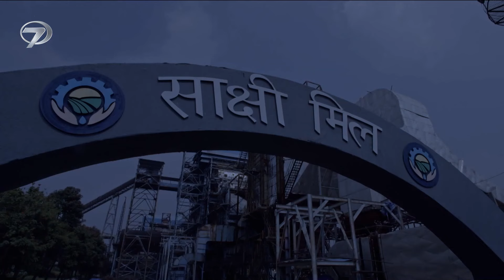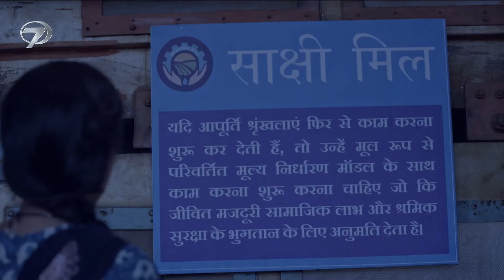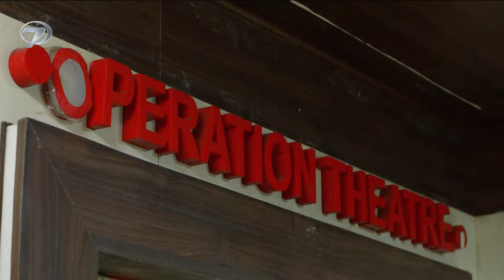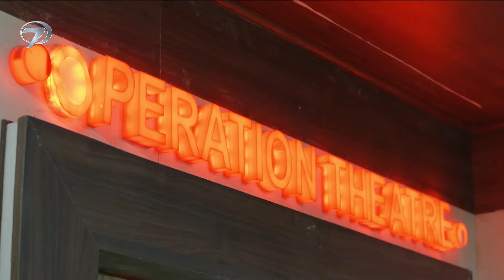Benimle Kal 1. Bölüm (Uzun Versiyon)